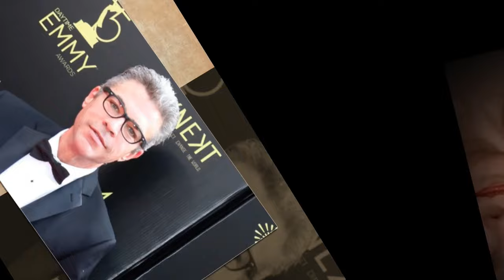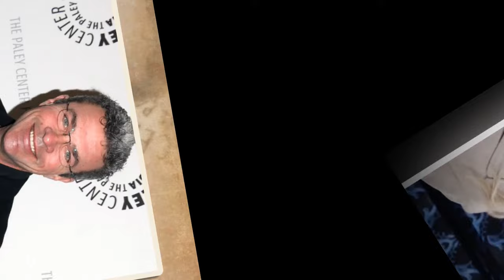General Hospital’s John J. York & Finola Hughes Remember His Mac Debut on Anniversary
You can find here the latest and trending news. Is a channel where you will find all about trending celebrity News. We try our best to give our audience the most truthful News.

General Hospital
General Hospital spoilers

Transcript